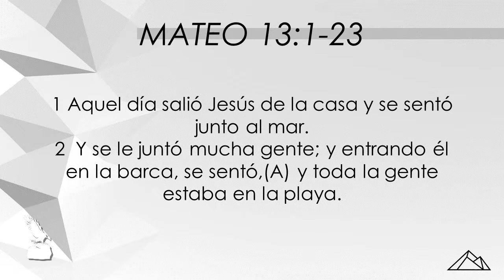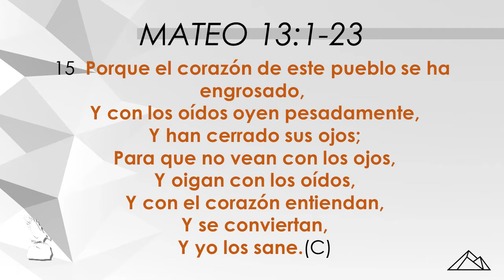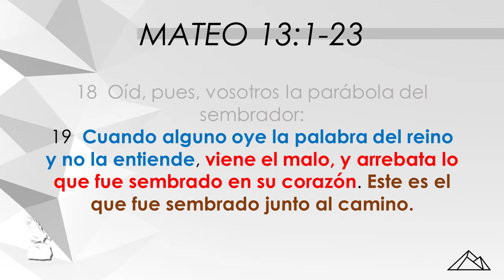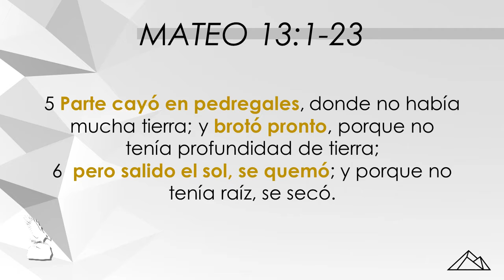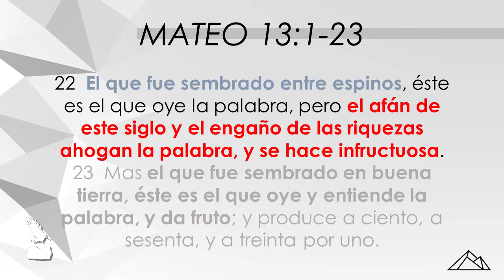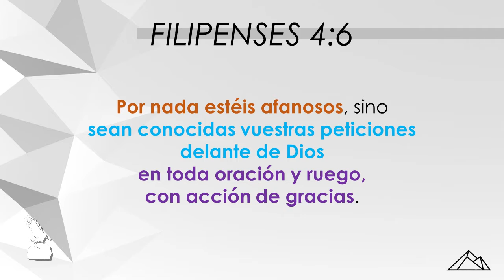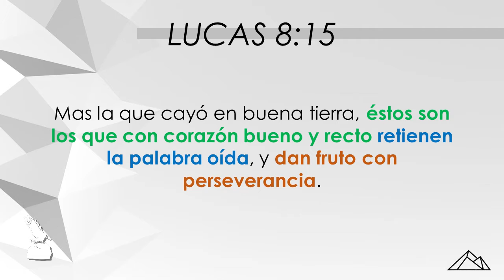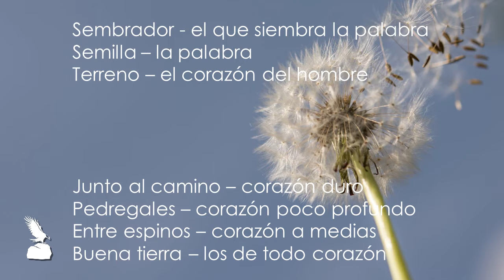EN EL MONTE | Evangelio de Mateo 13:1-23 | José Luis Mejía